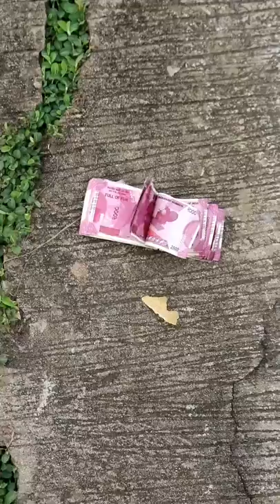Fake money Prank on girl 🤑 { 1lakh Rupaye } ~ Money vs honesty 💵